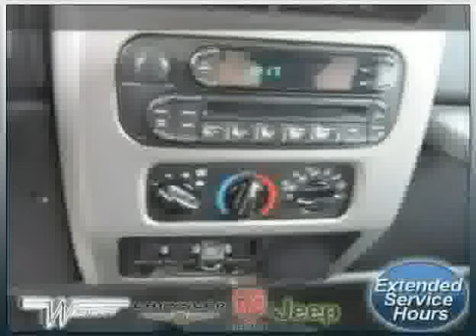2006 Jeep Wrangler